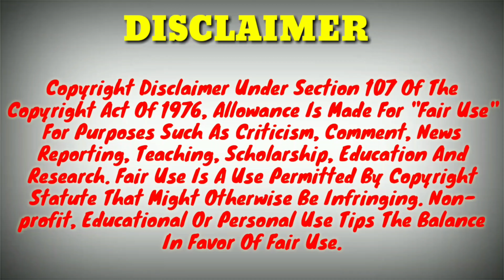Kiger RXL vs Kiger RXE 2021|Kiger RXL vs RXE Comparison 2021|Kiger RXL vs Kiger RXE In Hindi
Hi guys, today in this video I will compare the kiger rxl with kiger rxe 2021. Total 15 difference between Kiger rxl and kiger rxe. So I hope you like this Renault Kiger comparison video. Thank You.

1) Wire Mic
2) Shot Gun Mic
3) Memory Card
4) Smartphone
5) Power Bank
6) Pendrive